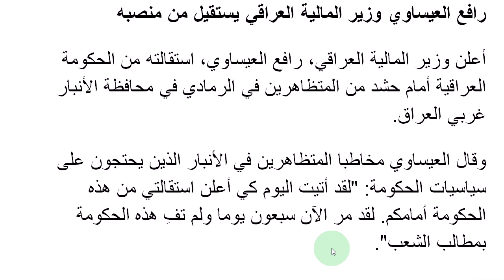Learning Media Arabic - Reading Practice - 1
Follow along as we dissect an Arabic news article from the BBC about the resignation of the Iraqi Finance Minister.